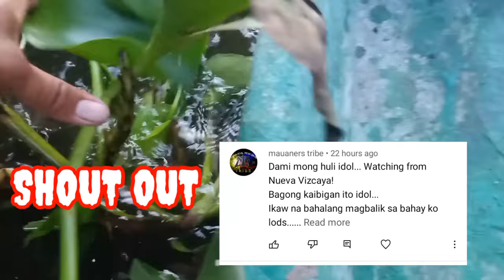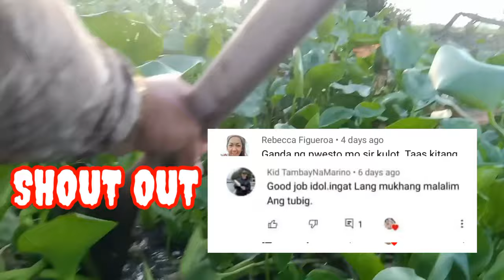AIRGUN FISHING TARA TOUR MUNA TAYO SA SPOT || KULOT FISH HUNTER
MAY SHOUT OUT PA